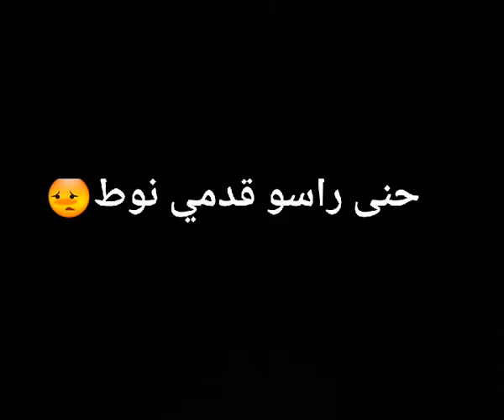٢٣ يوليو، ٢٠١٨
هذا هو الفيديو الذي تم تسجيله بواسطة DU Recorder. من السهل تسجيل شاشتك والبث المباشر. رابط التنزيل: